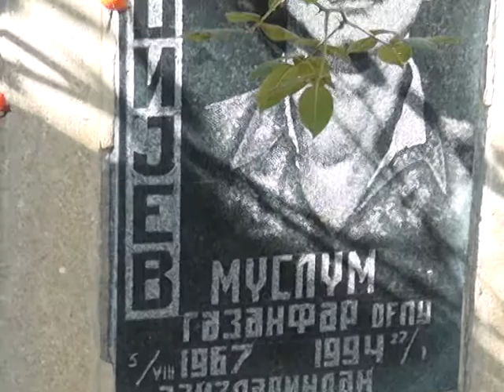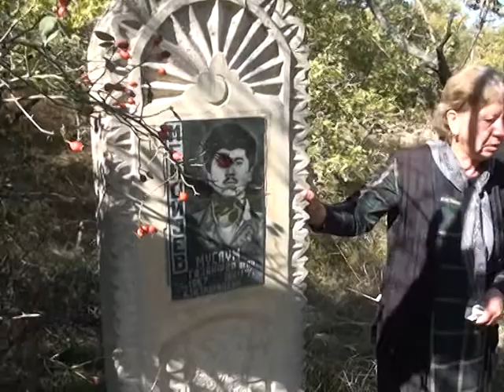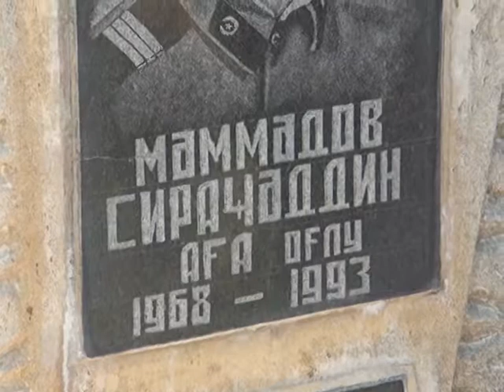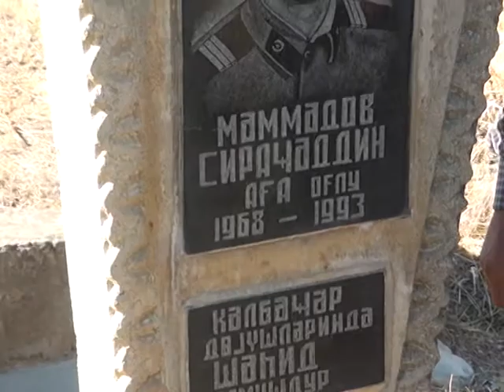Şabran şəhidlərinin əziz və unudulmaz xatirəsinə həsr olunmuşdur.Üçüncü hissə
Şabran şəhidlərinin əziz və unudulmaz xatirəsinə həsr olunmuş "Şəhidlərimizlə fəxr edirik" layihəsinə həsr olunmuş  silsilə tədbirlər rayonun Zeyvə, Ağbaş və Gəndob kəndlərində davam etdirilmişdir.